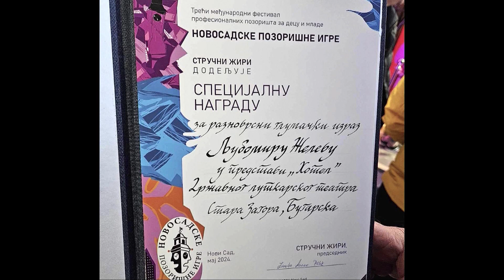21 05 2024 SUTRIN S NAS Part 2